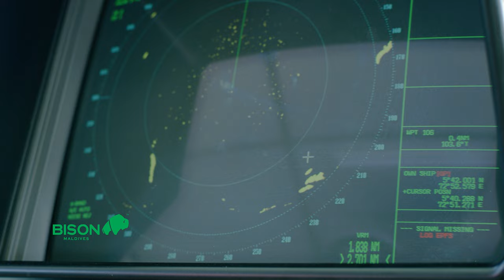Bison Maldives_Making of You & Me by Cocoon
Bison Maldives is a highly acclaimed conglomerate with interests in several sectors and one of the leading construction solutions provider in the country. 20 years in service, Bison diligently continues in its mission to consistently develop and provide customers with value-added products and services.